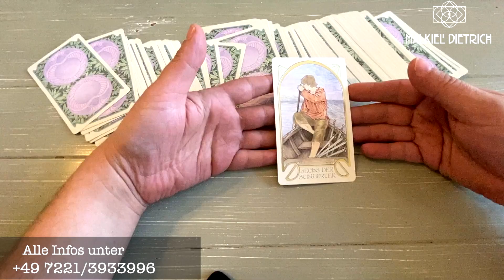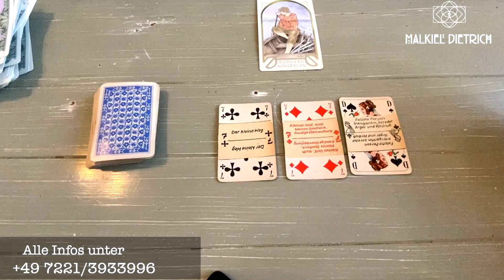Tages Orakel der Elemente - 08.09.20 Tarot, Astrologie, Energiearbeit, Tarot, Lenormand